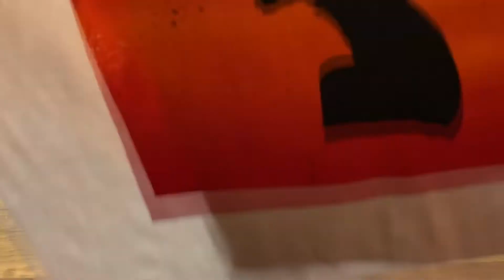Customizing $3 T-Shirt With Toothbrush